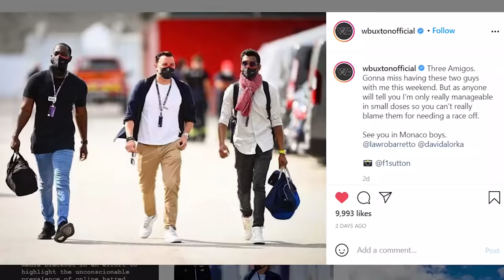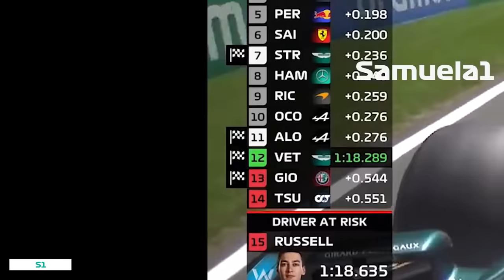Spanish Grand Prix 2021 Meme Review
Spanish gp 2021 meme
Spanish gp meme review

Hope you guys enjoyed the Spanish gp meme review! if you did, give it a like👍
Su🅱️ for more!

I'm not the owner of the footage used in this video. Most of the rights are property of Formula One Management (FOM). You can find the original footage and more videos in the Formula 1 Social Medias:

We make these videos with the intention of educating others in a motivational/inspirational form. Our understanding is that it is in correlation to Fair Right Use, however given that it is open to interpretation, if any ownership of the content clips would like us to remove the video, we have no problem with that and will do so as fast as possible.

Lastly these videos are to educate people in an entertaining fashion. Given these are short videos, the short parts we use within them act as a catalyst to further reading

Composed by: BrunuhVille
Album: Aurora